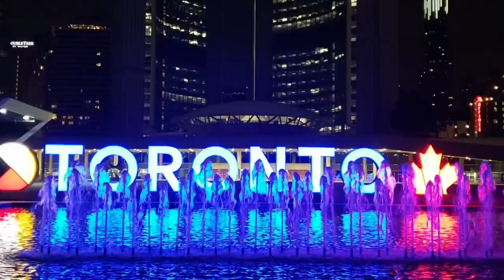Canada mise Australia yaa fiican nolo ahaan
Labadaan wadan ee kala ah Canada iyo Australia waa ￼laba wadan oo dhawaalo ahaan aad u hormarsan hadane maanta waxaan isla eegeynaa midka nolo ahaan fiican